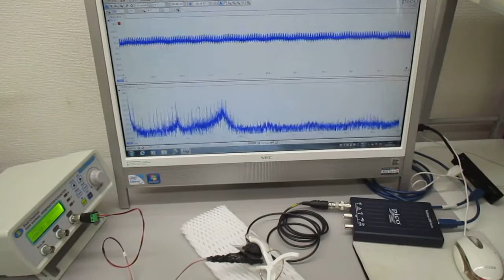対象物に伝搬する「超音波の非線形現象」をコントロールする技術